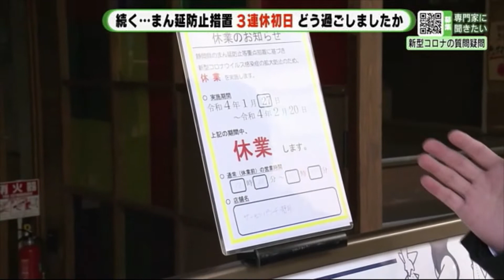まん延防止の3連休で人出は増えた？ たこ焼き店は客ほとんどなし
依然として感染者が減らない新型コロナ。まん延防止措置が続くなか、3連休初日を迎えました。

落合健悟記者　「お昼過ぎの静岡市です。街を歩いていますとこのように休業している飲食店も見られるんですが、3連休の初日とあって街の人出は少し多く感じられます」

静岡市葵区の中心街。感染への不安から買い物に来ても足早に家路につく人が多く見られました。

市民　「バレンタインデーが近いでしょ。そのこともあってちょっとお買い物に。時間帯を気にして早く行って、お買い物してさっさと帰ろうと」

ここ葵区のたこ焼き店は、まん延防止措置が適用されてから来店客がほとんどおらず、厳しい状況が続いているといいます。

縁だこ両替町店・栗本悠佑店長　「来店されるお客様はゼロに等しいですね。今はデリバリーとテイクアウトで対応させてもらって、そこの利用は増えたんじゃないかとは思います。1日でも早く感染者が出ないようになってもらいたいですね」

県内に適用されているまん延防止措置は、2月20日までの予定ですが、県の専門家会議は期間を延長すべきと提言しています。